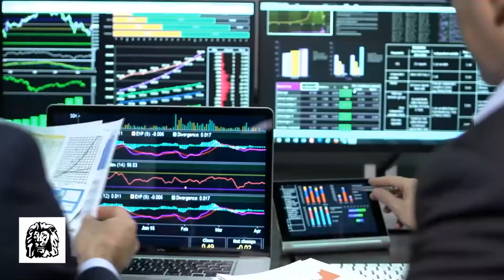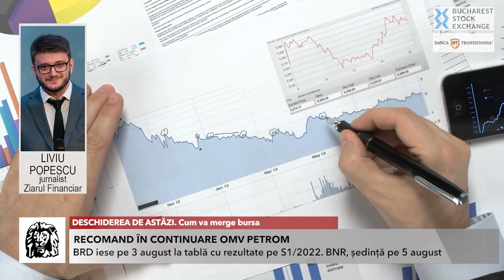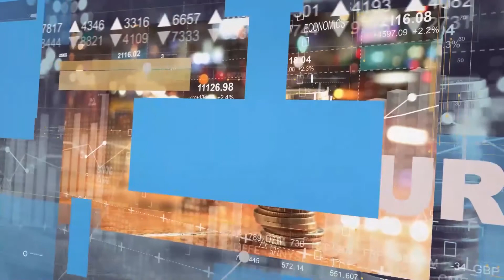DESCHIDEREA DE ASTĂZI. Cum va merge bursa - 02.08.2022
DESCHIDEREA DE ASTĂZI. Cum va merge bursa. Urmăriţi o discuţie cu Dragoş Mesaroş, director de tranzacţionare al Goldring.